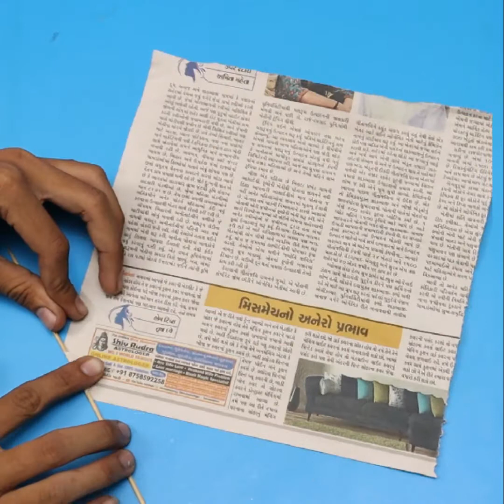Easy DIY WOOLEN Craft Ideas !!! DIY Wall Decoration Idea/ DIY PROJECT